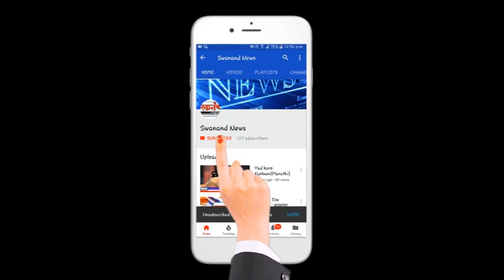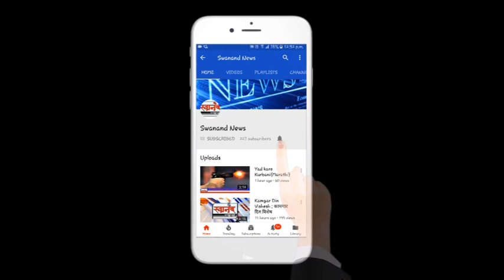शिवसेना नगरसेवकावर प्राणघातक हल्ला !!! shivsena shakha pramukh attaked on corporater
शिवसेना पदाधिकाऱ्यांनी केला सेनेच्या नगरसेवकावर प्राणघातक हल्ला !!! ​नेमके काय आहे प्रकरण हे जाणून घेण्यासाठी पहा संपूर्ण विडिओ आणि अशा आणखी महत्त्वपूर्ण बातम्या पाहण्यासाठी सबस्क्राईब करा आमच्या स्वानंद न्युज चॅनेलला आणि बेल आयकॉन देखील दाबा. जेणेकरून आमचा विडिओ सर्वात आधी थेट आपल्या मोबाईलवर दिसेल. जर आपल्याला आमचा व्हिडिओ आवडली तर लाईक करा आणि शेअर करा आमच्या व्हिडिओला  कमेंट सेक्शन मध्ये आपलं मत मांडायला विसरू नका.

SEND ME STUFF:

Near B.K.No.1416,
Maratha section - 32,
Ulhasnagar - 421004,
Dist. : Thane,
Maharashtra,
India

Category
News & Politics